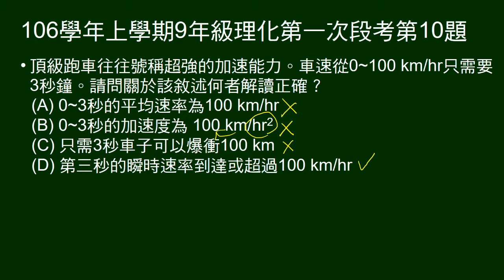106學年上9年級理化一段第10題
問關於跑車加速性能描述，意義為何？